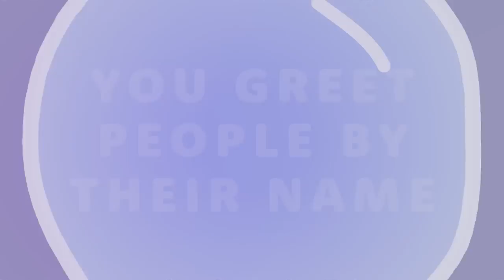Signs You Have a Likeable Personality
“Am I likeable?” Regardless of the hype around being a lone wolf – truth be told, being likeable is a natural concern, rooted in human nature for survival.

Sure, we don’t need it to survive being eaten by wild animals anymore – instead, it’s necessary for survival in the modern jungle, where professional connections and romantic prospects are at stake. Wondering where on the survivability scale you sit? Let’s take a look at some likeable personality characteristics so you can figure that out.

Wonder how you can be more likeable? We also made a video on the habits that make you more likeable

Writer: Syazwana Amirah
Script Editor: Denise Ding
Script Manager: Kelly Soong
Animator: Manu (new animator)
YouTube Manager: Cindy Cheong

REFERENCES

Niemiec, R. M., and McGrath, R. E. (2019). The power of character strengths: Appreciate and ignite your positive personality. Cincinnati, OH: VIA Institute on Character.

Winch, G. (2015, March 18). The 7 habits of truly genuine people | Psychology Today. Psychology Today.